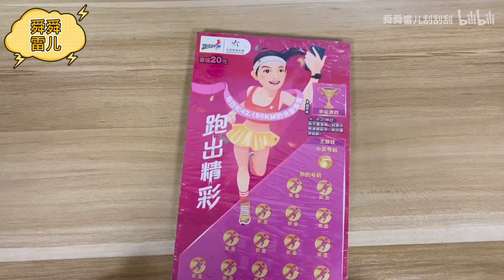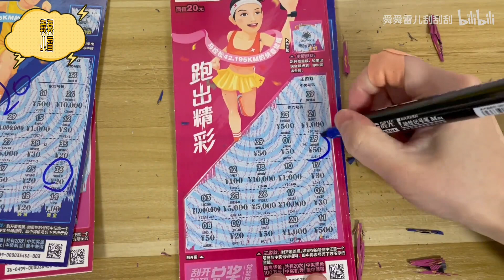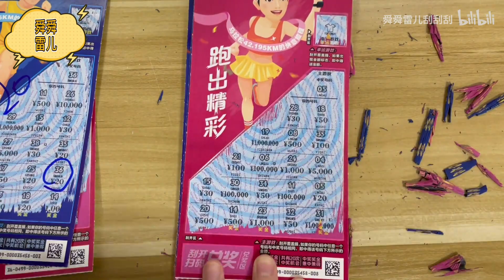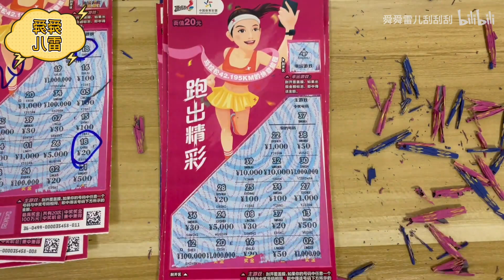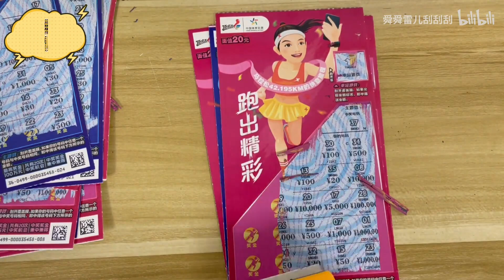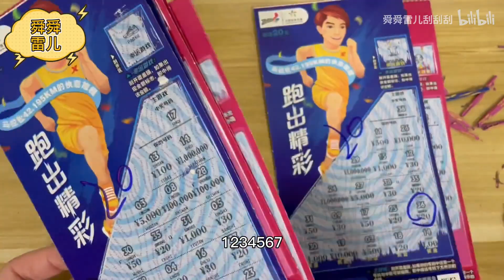刮一本跑出精彩，看看精不精彩 【舜舜雷儿刮刮刮】